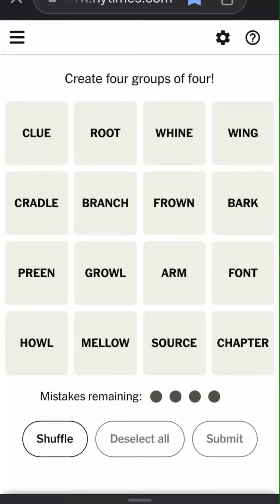Connections February 22nd, 2024